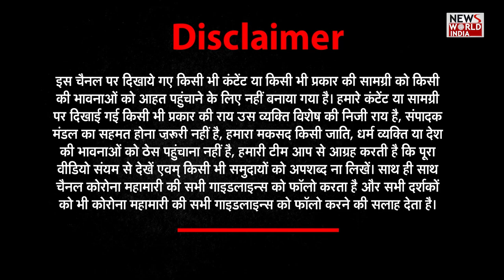Khan Sir पर FIR क्यों? । Bharat@9 । RRB NTPC Scam | RRBNTPC_1student_1result | RRB NTPC Result